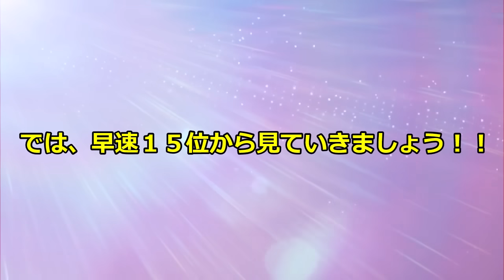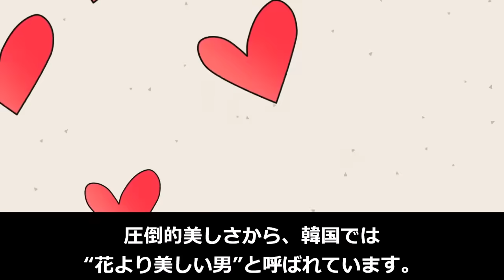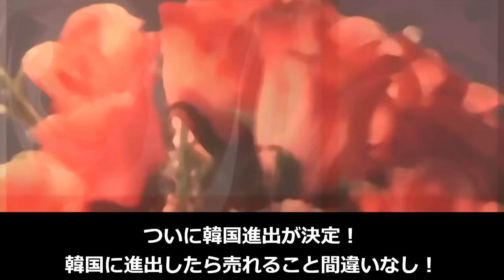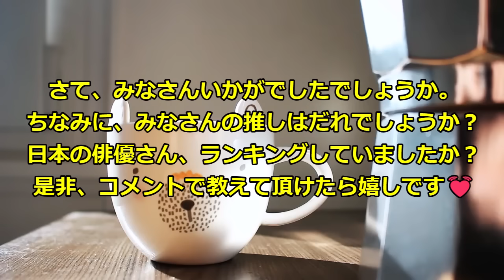【2023年最新版】韓国で大人気の日本人イケメン俳優TOP15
今回は、韓国で大人気の「日本人イケメン俳優」をランキング順に１５名
是非、最後までチェックしてみてくださいね💓

이번에는 한국에서 대인기의 '일본 꽃미남 배우' 15명을 랭킹 순으로
우리는 당신을 소개 할 것입니다
끝까지 봐 주세요!

フリーBGM